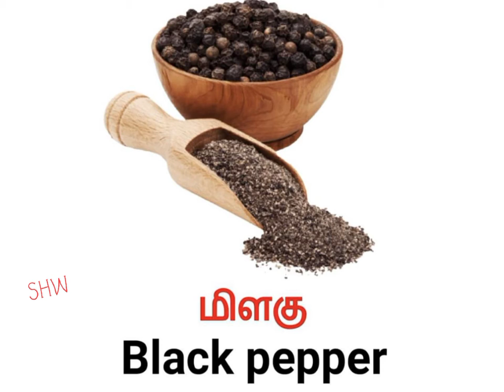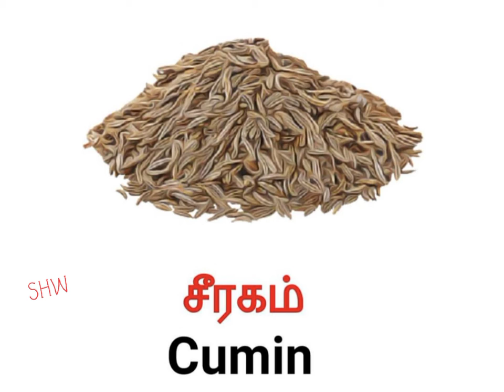Tamil and English/தமிழ் & ஆங்கிலம் அறிவோம்